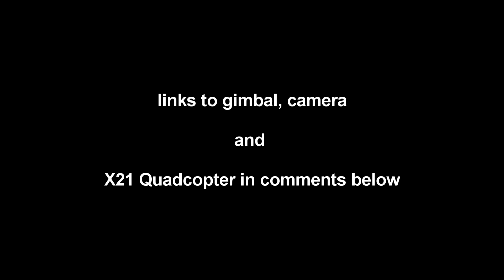Gull's Eye View of St. Mary's Church, Brixham. Bayangtoys X21 + Firefly 7S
My local church.  Video made with my x21 with motorised gimbal, and Firefly 7s action camera. x21 details and my full unboxing of the 7s gimbal details